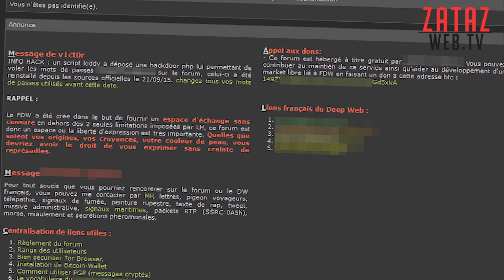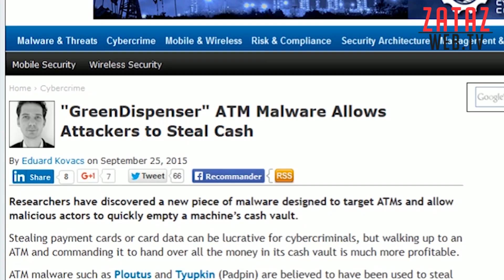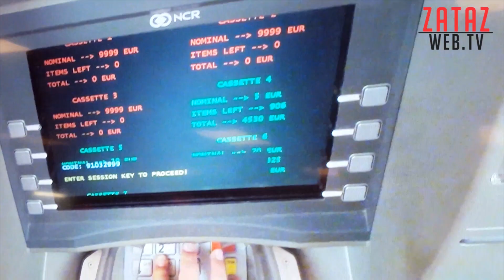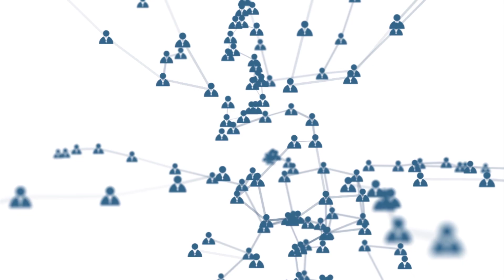ZATAZ Web TV S5E4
Cette semaine, dans ZATAZ Web TV épisode 4 saison 5 (septembre 2015) nous revenons sur le piratage de plusieurs boutiques du black market francophones. En image, découvrez les secrets des vendeurs de drogue, faux billets, faux papiers... sur Internet piratés par un mystérieux corbeau.

Autre genre, autre style, découverte du piratage, de l'infiltration et de l'utilisation d'un code malveillant dans les distributeurs de billets de banque. En quelques cliques, des pirates peuvent siphonner les DAB, GAB et autres ATM sans laisser la moindre trace.

On terminera avec le test de la bêta du jeu Tom Clancy's Rainbow Six Siege de chez Ubisoft.